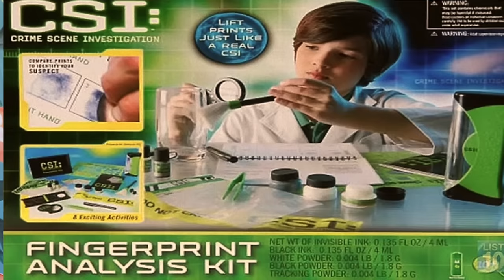THROW OUT Your Old Play-Doh Before This Happens!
Today I'm talking about childhood toys you may have had growing up that were pulled from the shelves...

Jessii Vee
Brampton, Ontario
Canada
L6Z 0E7